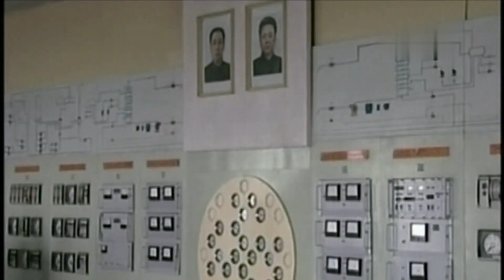คิม และเกาหลีเหนือ 2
ชีวประวัติ คิม จอง อิล สารคดี ความรู้ HD